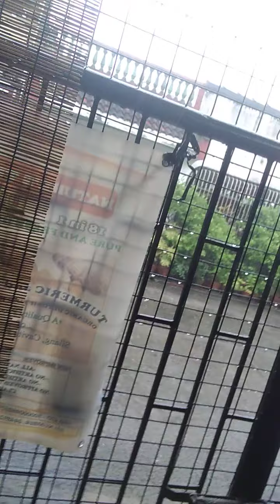Bagyo ngayon dto sa amin sa laguna segnal number 2 supper lakas